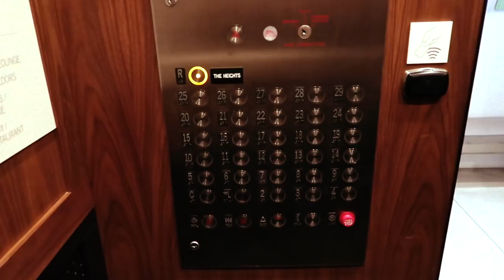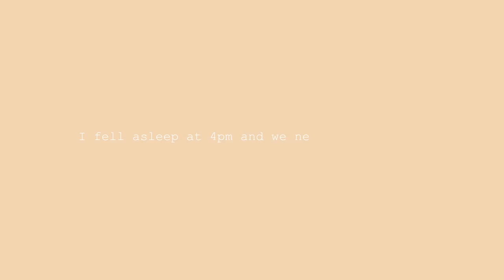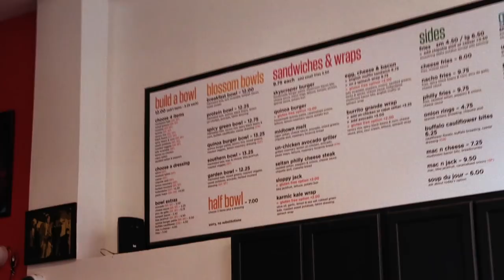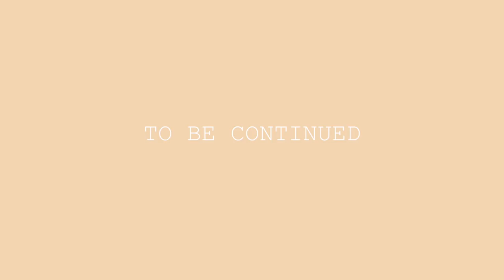NEW YORK CITY TRAVEL VLOG #1 | WE FINALLY MADE IT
The first 3 days of our time in New York! I hope you guys like this video, I'm so happy with how it turned out and we are having the best time here. If you did enjoy it, a simple thumbs up or quick comment helps my channel so much!
Much love, Maxi

Make sure to check out these amazing artists and their music!